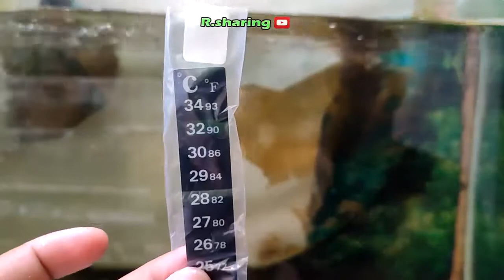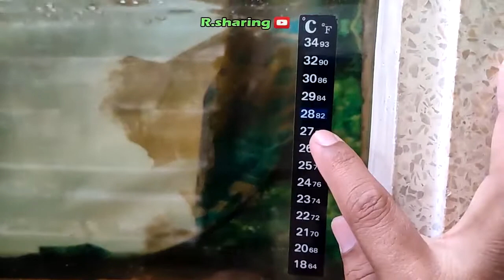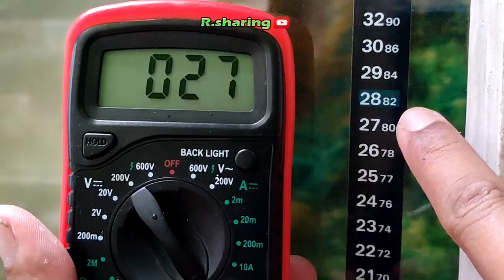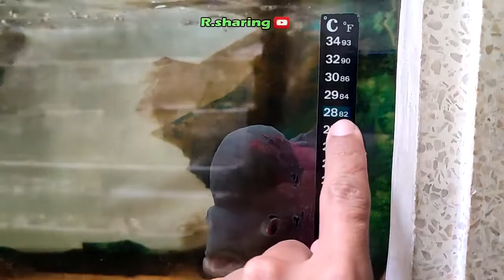model baru termometer aquarium stiker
termometer aquarium model sticker

no audio